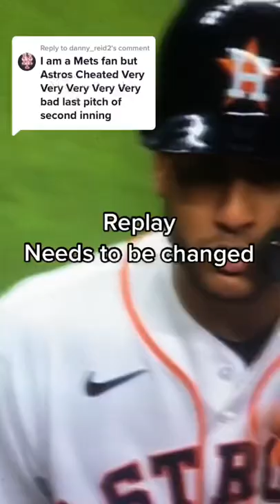Houston Astros got cheated I can’t believe I said that but if you look at this play you won’t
Houston Astros got cheated I can’t believe I said that but if you look at this play you won’t believe your eyes vs New York Mets